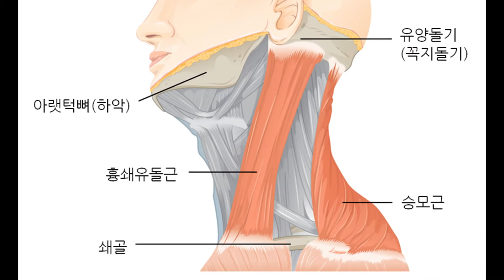목이 뻣뻣하고 편두통에 어깨통증 심한 원인은 바로 이것!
목이 뻣뻣해서 잘 돌아가지 않는 목통증, 눈 빠질듯한 편두통, 돌덩이 올린 듯 무거운 어깨통증...일자목/거복목의 괴로움이죠. 일자목에 굵은목을 만드는 사진속의 저 근육이 바로 흉쇄유돌근입니다. 누르면 아악~ 비명가 나고 편두통, 눈통증, 이명증, 어지럼증, 턱통증, 안구건조증 등이 생깁니다. 이런 증상은 원인치료법 신경차단교근축소술 큰 도움이 됩니다. (루이빈치과 류지헌 원장, 카톡 slim22)